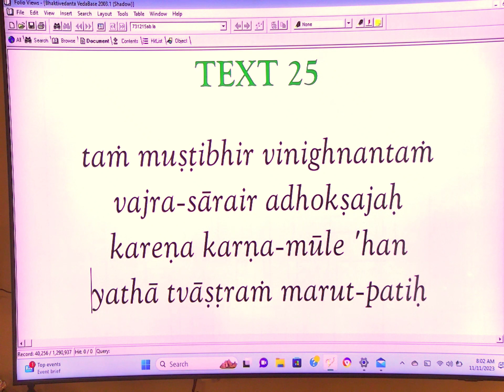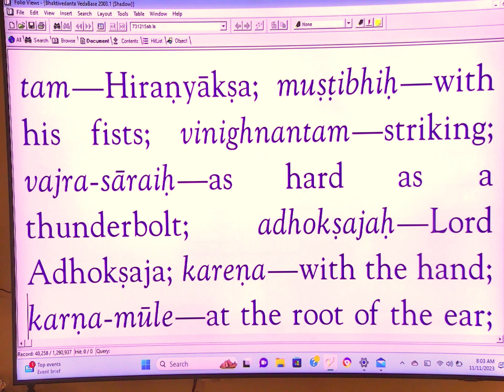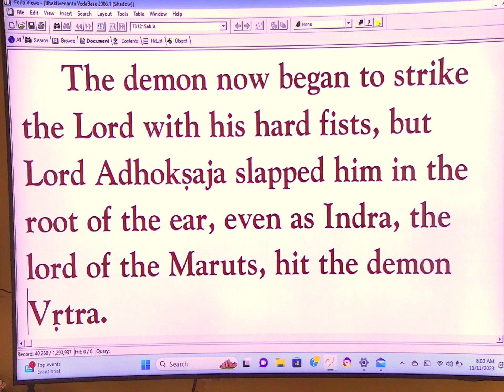Arcita Prabhu - SB 3-19-25 - 11-11-23